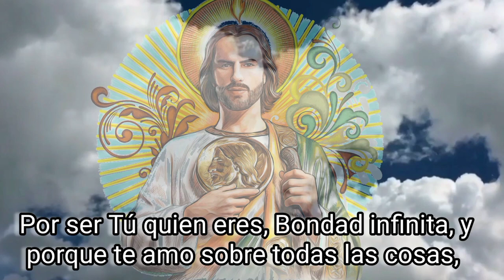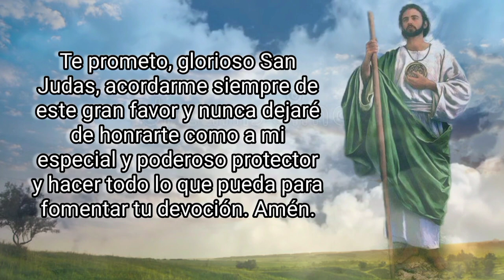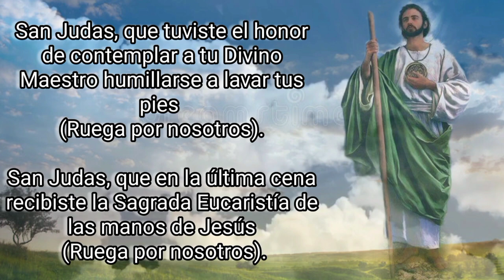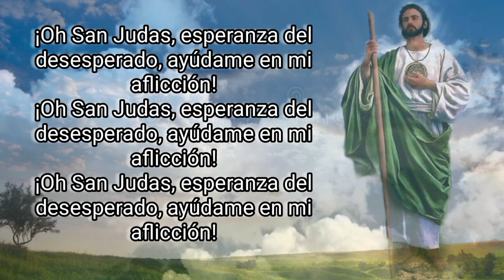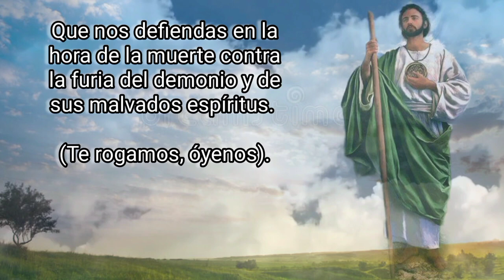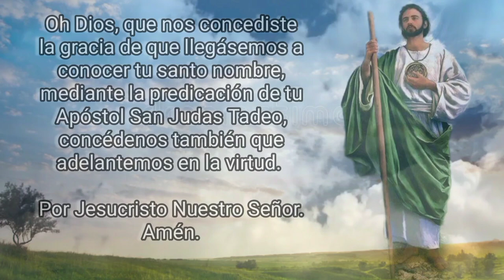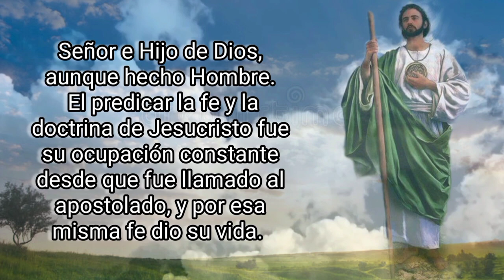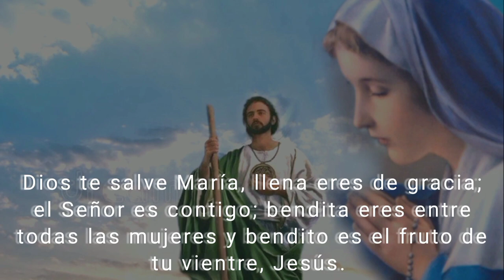Novena a San Judas Tadeo. Cuarto día